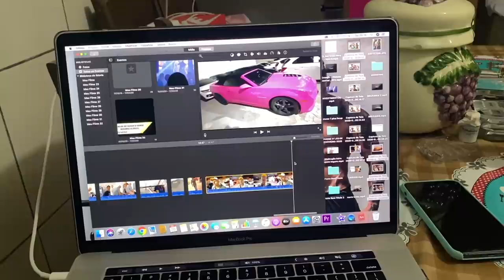BRONKS TROUXE UM AMIGO PRA CONHECER A CASA MAROMBA